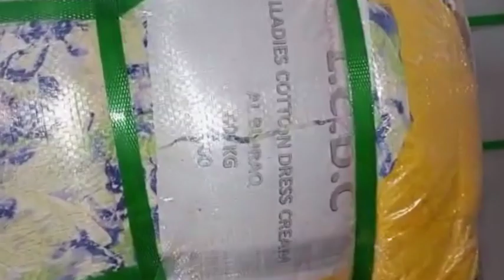Ladies cotton dress Cream (40kg) bandle Rabta . 03456073705